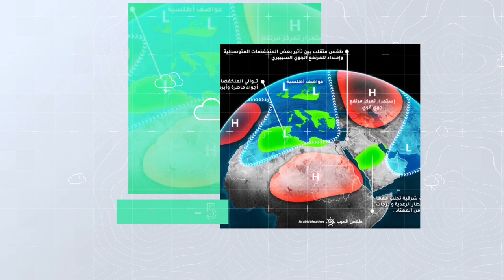طقس العرب - السعودية | النشرة الجوية الأسبوعية | الأحد 4-9-2022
طقس حار إلى شديد الحرارة ,وأمطار رعدية على أجزاء من جنوب غرب المملكة
ــــــــــــــــــــــــــــــــــــــــــــــــــــــــــــــــــــــــــــــــــــــــــــــــــــــــــــــ
ــــــــــــــــــــــــــــــــــــــــ
ــــــــــــــــــــــــــــــــــــــــ
ــــــــــــــــــــــــــــــــــــــــ
طقس العرب
طقس العالم
طقس الأردن
طقس قطر
طقس السعودية
طقس الرياض
طقس عمّان
طقس جدة
طقس مكة
طقس المدينة المنورة
طقس تبوكك
طقس اربد
حول العالم
طقس الاردن
الرياض
عمّان
حالة الطقس
الطقس بالمختصر
امطار
عواصف رعدية
بروق
صواعق
عواصف
بردية
امطار غزيرة
طقس حار
طقس لطيف
طقس بارد